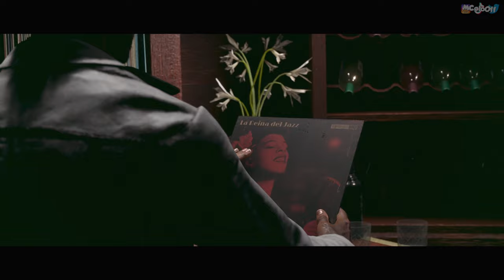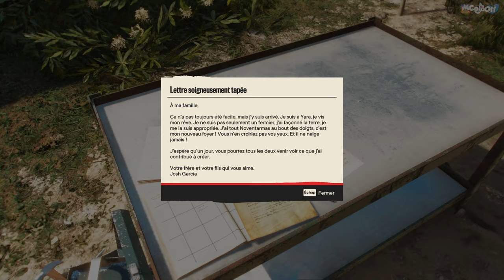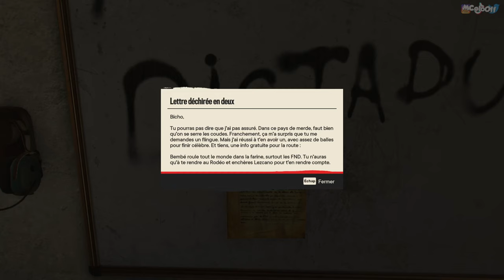FAR CRY 6 : Let's play FR | LA FIN DE MARQUESSA - #40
Elle porte tous les surnoms possibles et vulgaires possible, mais là, elle emporte sa vie là où elle mérite.